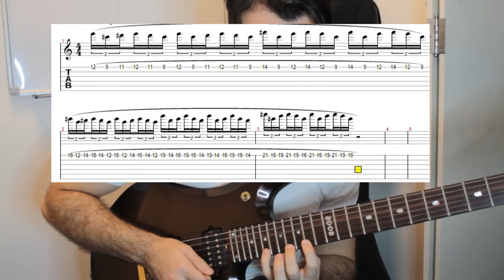Esquente sua mão no frio treinando ligados!!!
Fala guitarristas!

Trago pra vocês no vídeo de hoje 2 exercícios fantásticos que irão ajudá-los no fortalecimento da mão esquerda!

Bons estudos!

Pietro Bernal